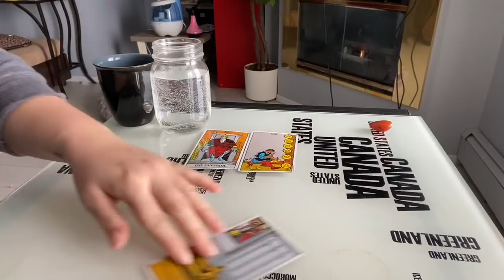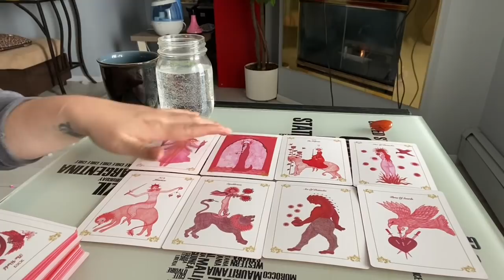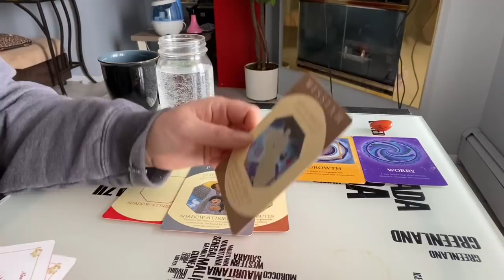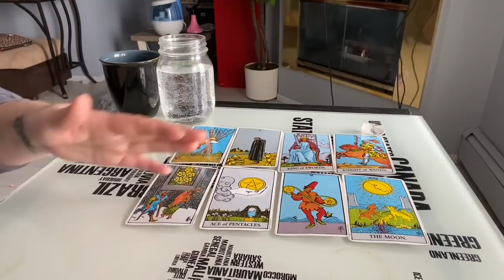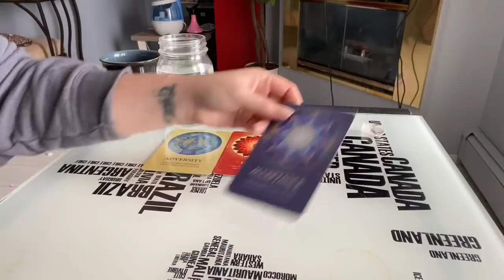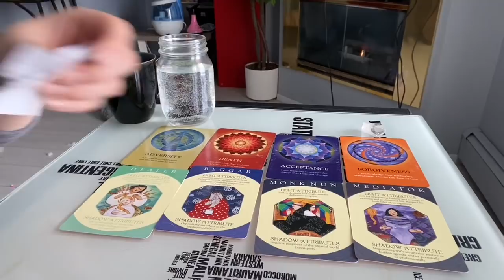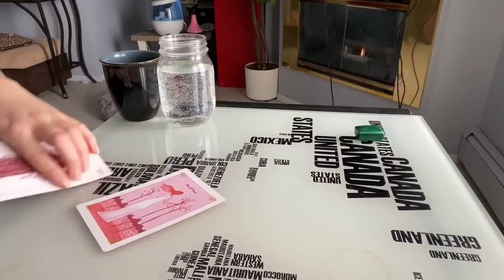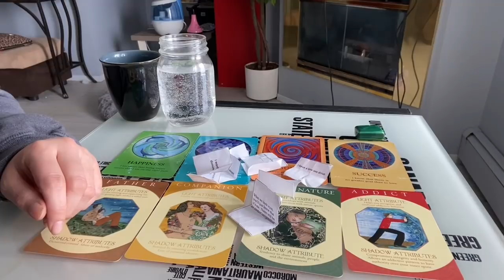Pick a Card ❤️ 🕵️‍♀️ 😻 WHO IS GOING TO ASK YOU OUT NEXT? 😻 🕵️‍♂️ ❤️ Timeless Tarot Reading 🌈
Today we are going to take a look at your next date! Woohoo!!! Everyone loves a little love right?! So do I! Let’s take a look at what is coming down the pipeline for you… may you be successful and loving in love!

🔥 TIMESTAMPS: 🔥
Pile 1:  1:18
Pile 2:  16:58
Pile 3:  29:57